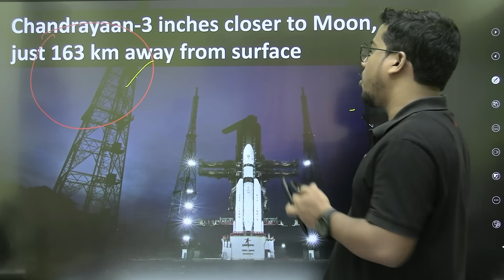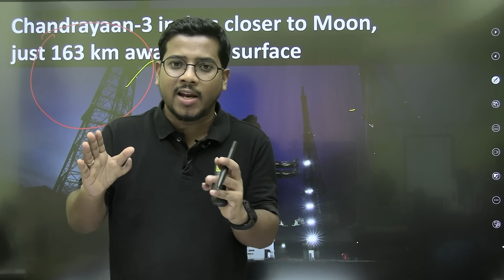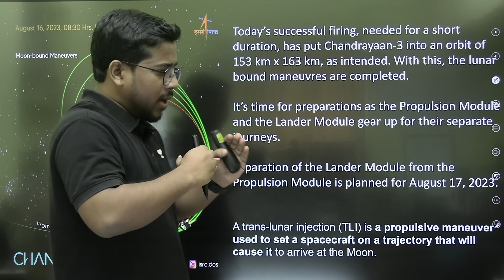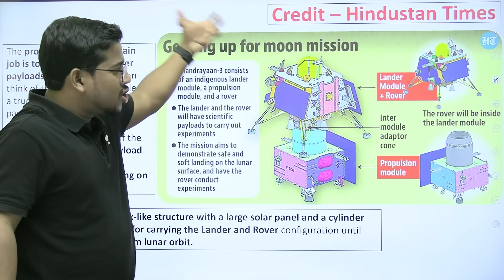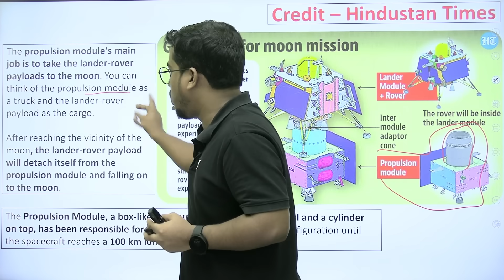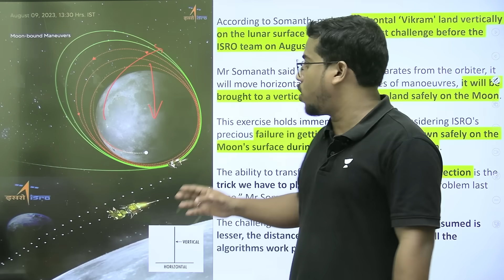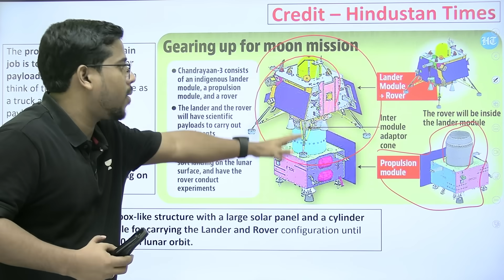Chandrayaan 3 Big Updates | Final lunar-bound manoeuvre completed | Bibhuti Sir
➤Odisha Darshan:  Complete Course on Odisha GK" for all Odisha State Exams

➤Arjun: Foundation Batch II for OSSSC Forest Guard & Forester 2023

➤ Complete Solution of skill test for PEO and JA, RI AMIN

➤OSSSC Combined Written Exam(RI, ARI, &Amin) Batch" ରେ Enroll କରନ୍ତୁ

You can enroll to Unacademy Subscription and get the following benefits:
1. Learn from your favourite teacher
2. Dedicated DOUBT sessions
3. One Subscription, Unlimited Access to Live Online Classes and Videos
4. Real-time interaction with best-in-class teachers
5. You can ask doubts in live online classes
6. Limited students in each Class
7. Download the videos & watch them offline